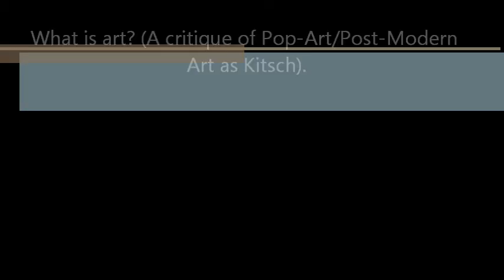NGC Artist Michel Luc Bellemare On "What is Art?" (A Critique of Pop-Art/Post-Modern Art as Kitsch)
Art is the continuation of philosophy via other means. Art is real actions that revolutionize conventional standards, specifically conventional practices and  aesthetic standards through constructive critique, re-interpretation and creative innovation of outdated standardized art-forms and conventional ways of doing and seeing things. In constrast, Kitsch is unreal actions that buttress conventional standards, specifically conventional practice and aesthetic standards. This short film establishes a division between great art, i.e. a major artform, and kitsch, i.e. a minor artform.

Narrated by professional abstract artist Michel Luc Bellemare